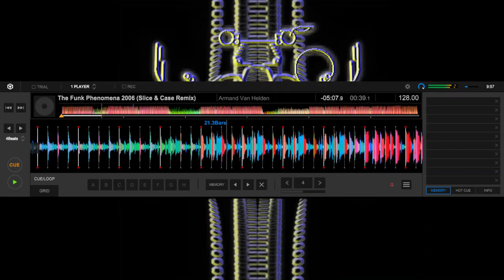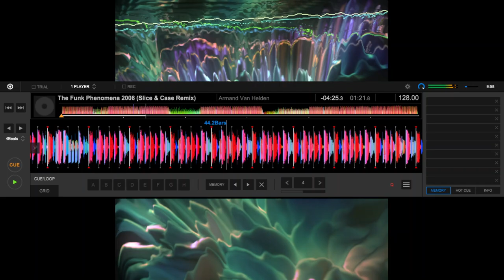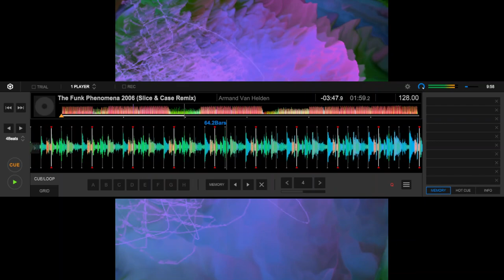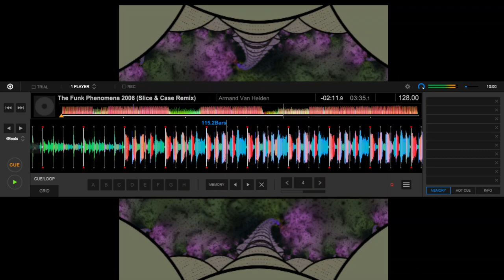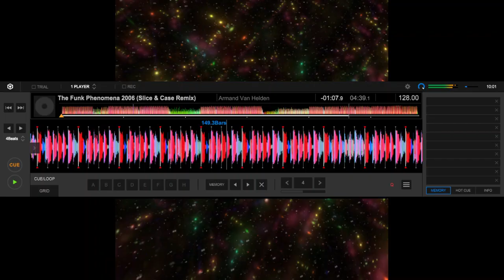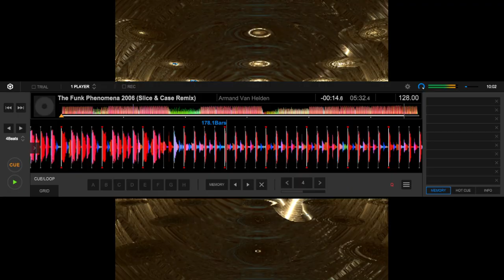Armand Van Helden - The Funk Phenomena 2006 (slice & case remix)